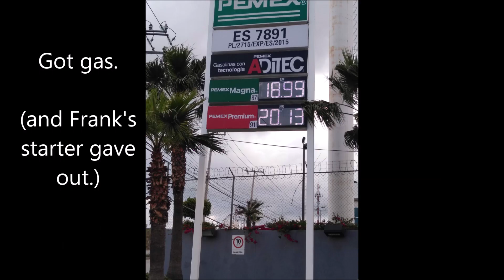Day 1: Tijuana to Mexicali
S4E12

This is footage from our first day in Mexico. We passed through Tijuana and Tecate on our way to Mexicali. It was quite a culture shock sometimes.

Music from Soundcloud:
El Paso (prod. Freek van Workum)